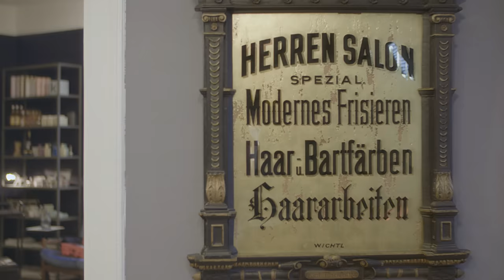Barber Talk by David Fechner Folge 3 - Zu Gast Johannes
✂ ✂ ✂ ✂ ✂ BarberTalk by David Fechner ✂ ✂ ✂ ✂ ✂
Ein neuer Pod/Vodcast aus  Giesing für die weite Welt. Übertreiben wollen wir es aber nicht.Dennoch, jeder kennt es. Man hat einen Termin, bei (s)einem Frisör und Lieblingsbarber und was passiert?Man schnackt, über Gott und die Welt, über sich und sein Leben, über das hier und jetzt und natürlich über München. Hier setzt BarberTalk by David Fechner an. Interessante Gäste und ihre Themen liefern einen kurzweiligen Talk, bei dem es auch mal ums Haare schneiden geht. Du findest mehr dazu unter: